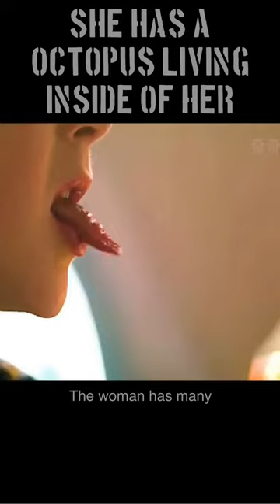She Has a Octopus Living Inside Of Her 🦑 (movie recap)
Movie recap from the movie, Sabrina.